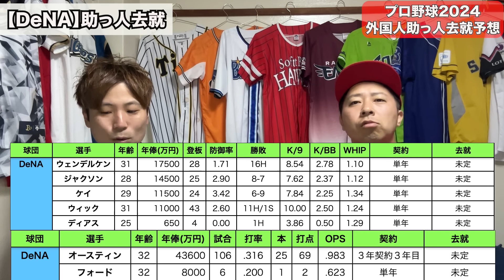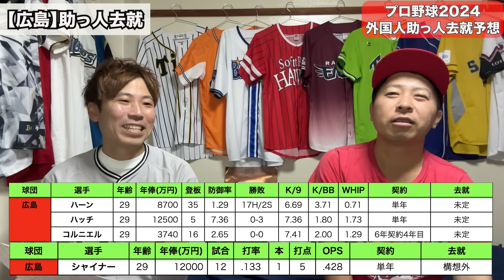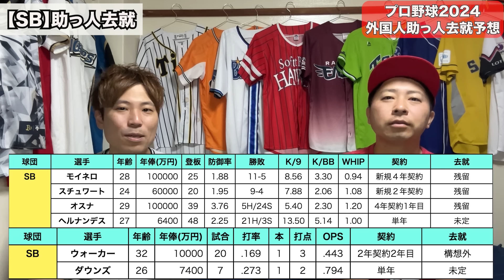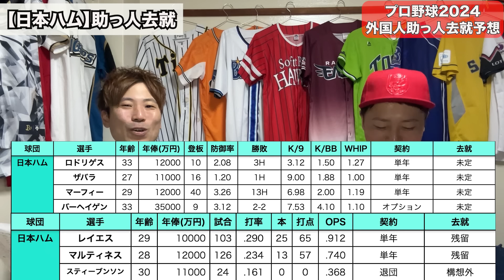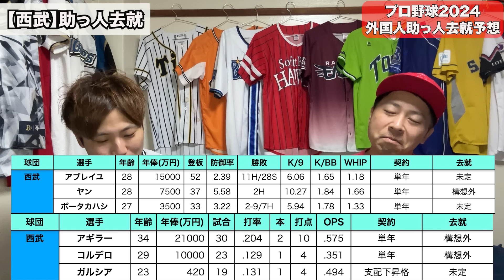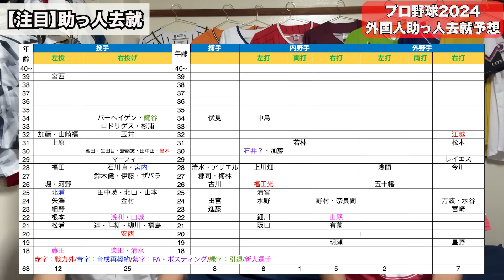【助っ人2024】外国人の去就を徹底分析！注目選手の移籍先も完全予想！SP【プロ野球】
お仕事やコラボのオファーはこちらまで！

☆【センバツ】【優勝予想】ベスト８以上を完全シミュレーション！激戦の山が多過ぎて予想が超超超難しいわSP【甲子園】

☆【センバツ2024】全32校の出場校決定！早速最強番付を作成しましたSP【世界最速】【優勝候補】

☆【センバツ2024】大手新聞社による戦力分析をまとめました【優勝予想】【寸評】

もんでん
165cm/65kg

FAかいだ
168cm/60kg